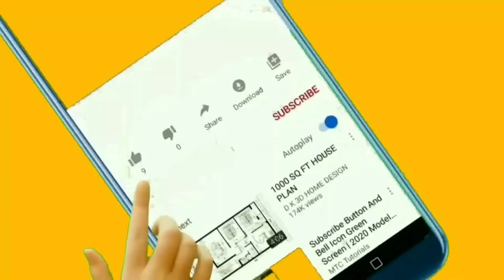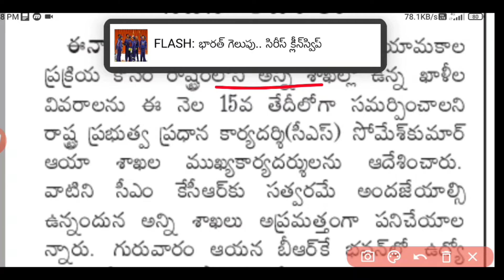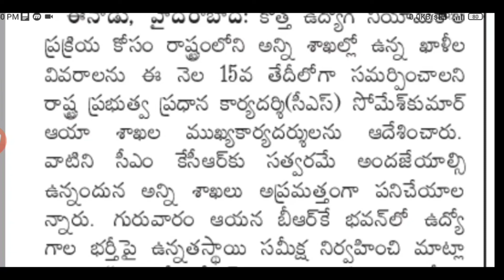ఈ నేల 15 లోగా ఉద్యోగ ఖాళీల వివరాలు ఇవ్వండి||TS Govt Job's Latest Update 2022||@Telugu Job Updates